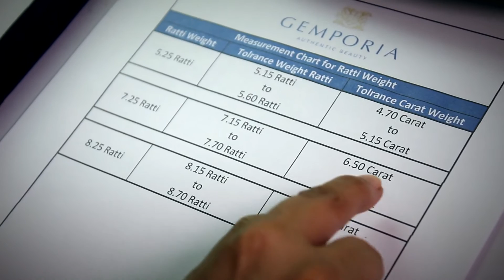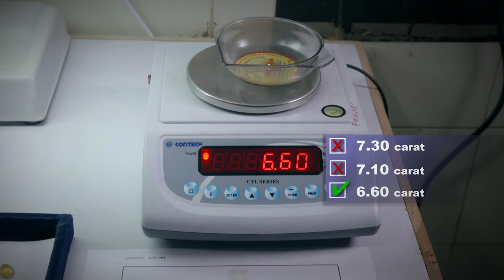Finding the perfect Ratti for Rashi Ratna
Authenticity of products is what we always thrive upon. Sorting the perfect Ratti for Rashi Ratna is considered essential at Gemporia India.